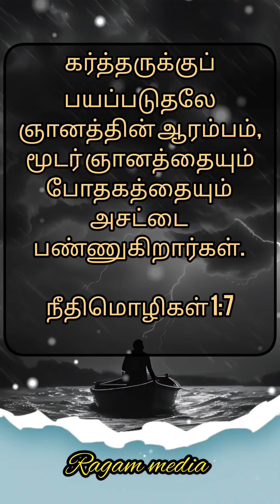Verse for the day 30,11,2023. Message ( Tamil)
Ragam Media Presents
Verse for the day  30,11,2023. Bible Verse and short Tamil message